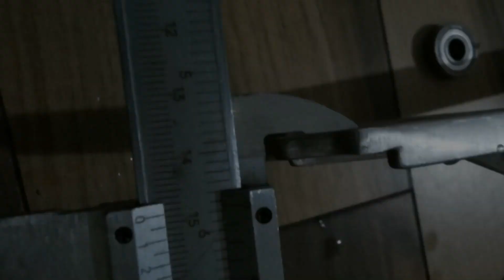Modifikasi Linkcage dan Poros Linkcage MTB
Mengganti linkcage MTB dan merubah poros linkcage di frame sepeda Mountain Bike (MTB)